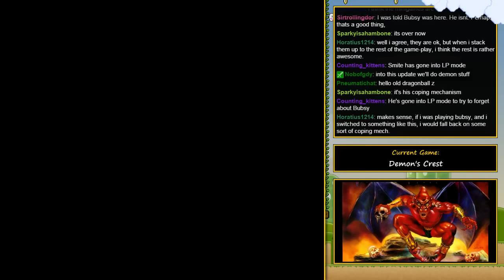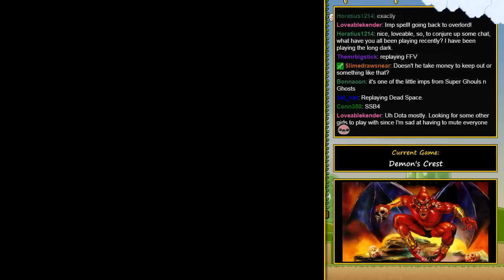Let's Play: Demons Crest (SNES)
This game is the sequel to the two Gargoyle's Quests on the Game Boy by Capcom. It combines a lot of aspects from Mega Man X and Ghouls & Ghosts, two of my favorite games, into a very interesting platformer. The artwork is fantastic, the music is good and there are multiple endings to see based mainly around how well you've done at item scavenging. Even the stage select screen kicks ass.

Not all the games in the Rom Crypt are horrible! I played this one right after finishing Bubsy to remind myself that games are actually capable of being fun. This game didn't sell very well, had a limited American release. Very sad to state these facts considering how much I love this game.

Mostly solo commentary; thevoiceofdog and Tie Tuesday were still around from after Bubsy, but didn't stay to commentate on this one.